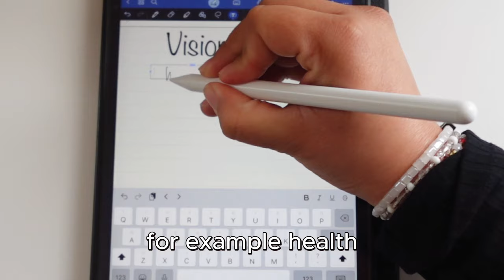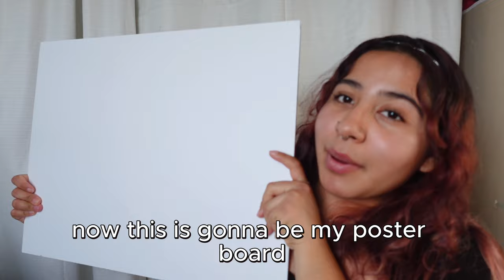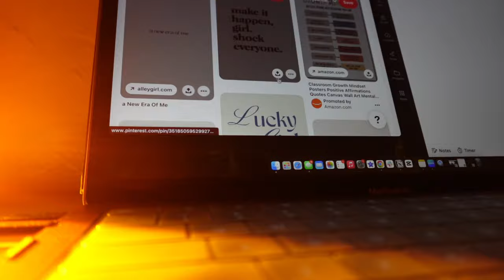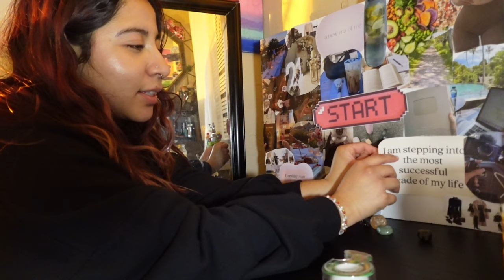✨Vision Board✨ beginner-friendly guide ☺️ ; tips and tricks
I had so much fun doing this and although it was my first I did learn a lot from not only other videos but doing this video myself. I hope you enjoy it!!
*Comment what you like about the video and what you think about it?

~ Time Stamps ~
✨ 0:00 } Prep
✨ 2:41 } Assemble
✨ 4:01 } Tips
✨ 7:41 } Outro

Vision Board| Vision Board for beginners| Beginners guide| Beginners guide for Vision Board| Must have:Vision board edition| All Things Vision Board| Crystals| Printer| Hp Office Jet| Cannon photo printer paper| Glossy| Pintrest| Pexels| candles| Self Care| 2024| New Year| Self Development